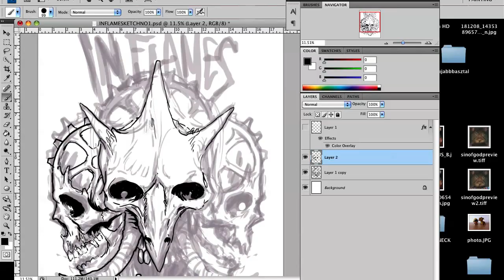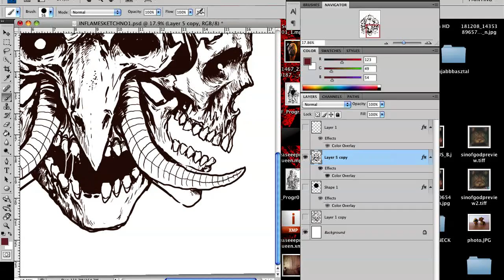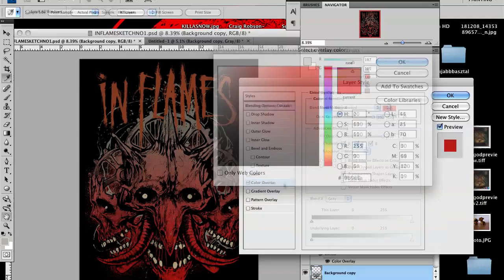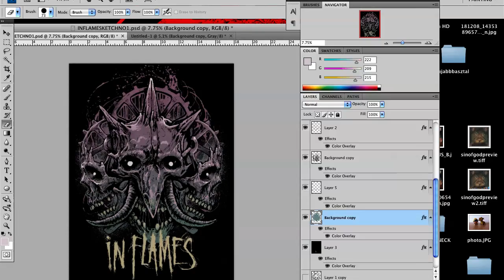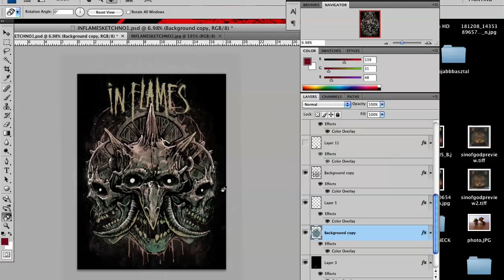IN FLAMES x MARK KOWALCHUK x GRINDESIGN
Did this piece with Mark Kowalchuk!
He came up with the main concept and composition sketches.